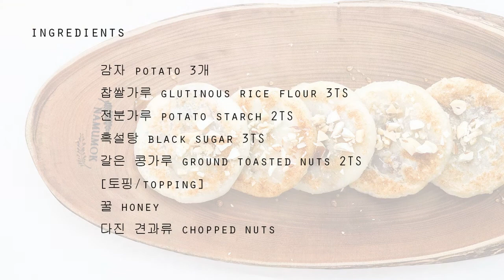[ENG/KOR] 밀가루 없이도 맛있게 '감자 호떡' 만들기 만드는법 Hotteok recipe using potato dough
안녕하세요
겨울하면 호떡이죠~
제가 어쩌다 공중파 방송을 찍게 되었는데 방송에서 소개 될 감자호떡 레시피랍니다
밀가루나 이스트 없이도 건강하게 만드실 수 있어 좋아요
찹쌀이 들어가기 때문에 만드시고 바로 드시는 것이 가장 맛있답니다
아이들 간식으로도 좋아요 :)

Hi
This is hotteok recipe (korean sweet pancake).
I made the dough with potato instead of using flour and yeast.
Yummy and healthy snack for little kids.